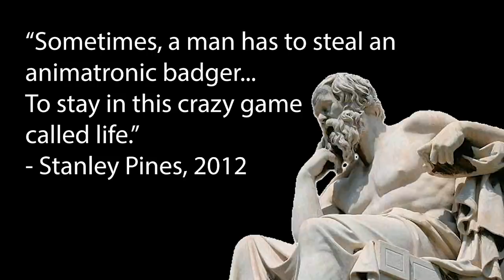Wendy Actually Cares About Grunkle Stan...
Girl spit facts lol.